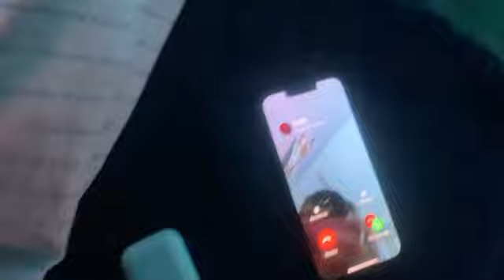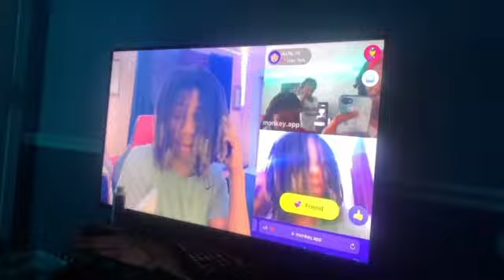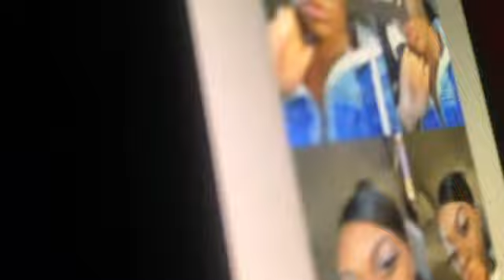MY FIRST HELLCAT AT 15!!! Vloging at my cousins house (MUST WATCH)!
Song by yungj3- J3’s story